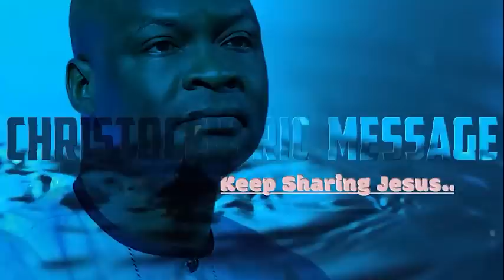HELP ME OH LORD, I NEED A BREAKTHROUGH IN THIS SEASON - APOSTLE JOSHUA SELMAN